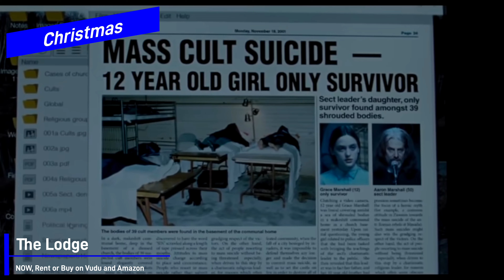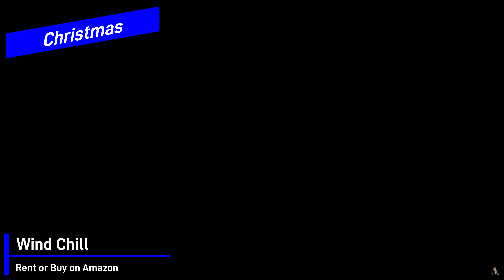25 Days of Christmas Horror | The Perfect Holiday Season Watchlist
The perfect watchlist for the holiday season. Movies spanning Thanksgiving, Black Friday, Christmas and New Years Eve.

What the Horror branding:
The Design Box - vibrant creative solutions for your digital branding and graphics